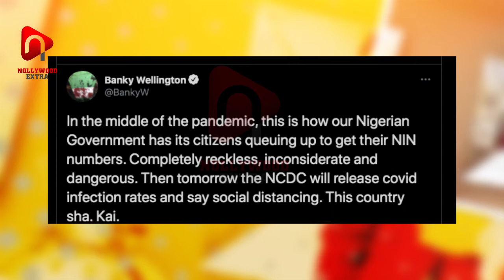BANKY W SLAMS THE FEDERAL GOVERNMENT OVER IT'S DECISION TO MAKE NIGERIANS QUEUE FOR NIN REGISTRATION